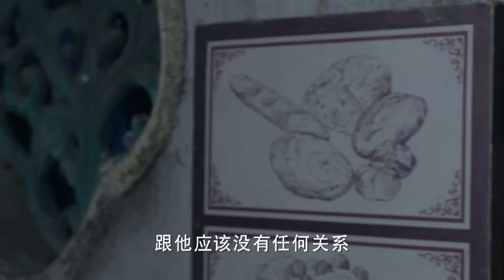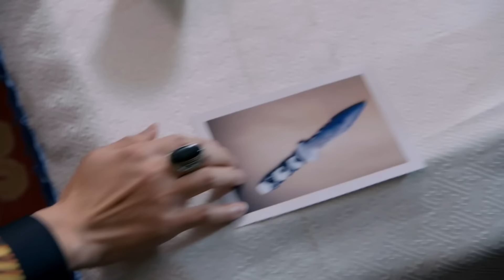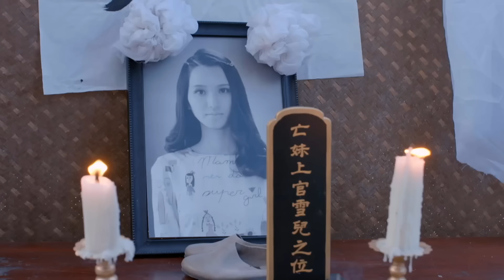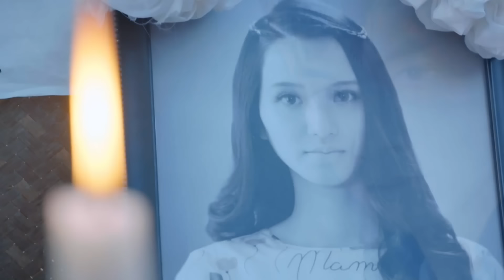《妻子的誘惑》4：入世未深的大小姐與毒販臥底的警察，毫不相干的兩人一見鐘情，而然家仇的國仇，讓倆人被戰火籠罩.....（刘前程 王维琳 冯芷墨 郑晓甫 骆达华 关礼杰 ）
《妻子的誘惑》主演：刘前程 王维琳 冯芷墨 郑晓甫 骆达华 关礼杰 劇情;上官雪儿因武天祥意外惨遭祸事，武天祥被这个女孩的善良深深打动了，燃起了爱情的渴望，不顾一切地要跟上官雪儿在一起。最终，上官雪儿被武天祥的真心打动，武天祥成功将自己保存多年的另一个羽毛耳环亲手佩戴给上官雪儿。但命运的对上官雪儿的玩笑并没有彻底结束，就当上官雪儿准备和武天祥幸福甜蜜生活的时候，淞沪会战爆发。整个神州大地被战火所笼罩，上官雪儿和武天祥决定联手与所有爱国志士共同抗日，保护脚下的土地，捍卫祖国的完整。上官雪儿不惜自己的性命，最终战胜了山本，战胜了日本侵略者。